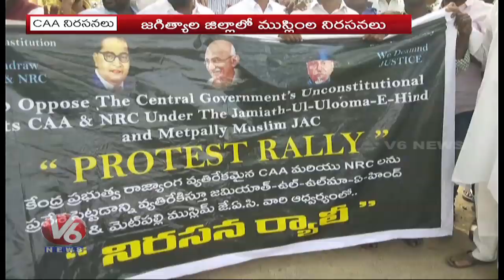Anti CAA Protests Continue In Telangana | V6 Telugu News